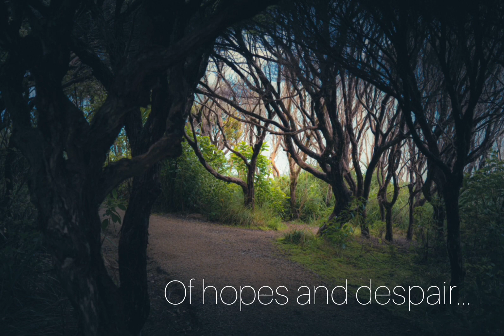Haiku by Syllabist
The familiar trail
Often tells  different tales
Of hopes and despair...